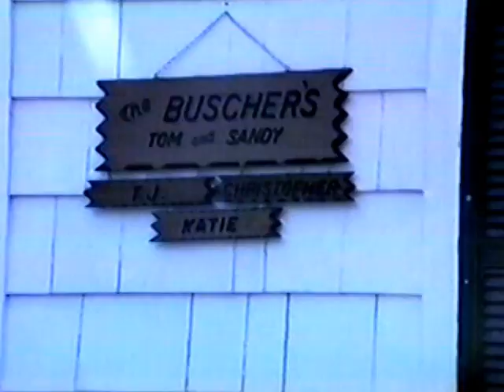Buscher Family Home Movies [VOL 46]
This collection of videos is from VHS videos that were saved from my childhood. Welcome to the world of the 1980's and 1990's!